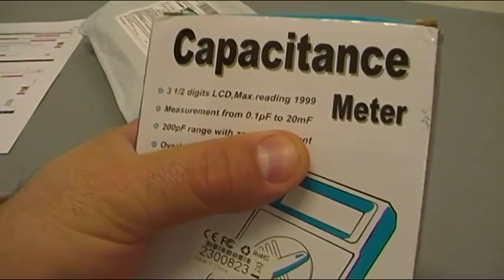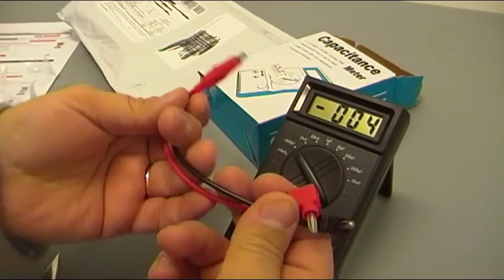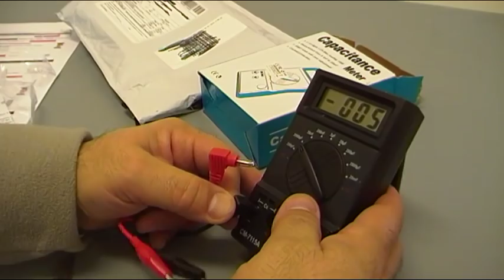CNdirect CAPACITANCE METER CM-7115A Unboxing